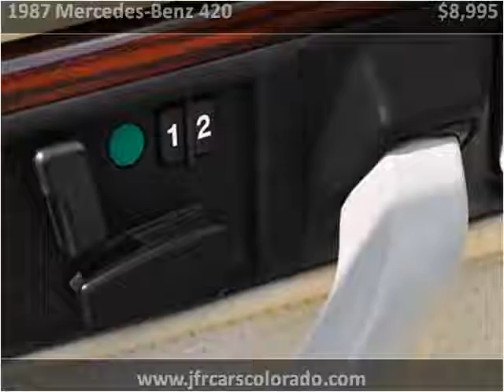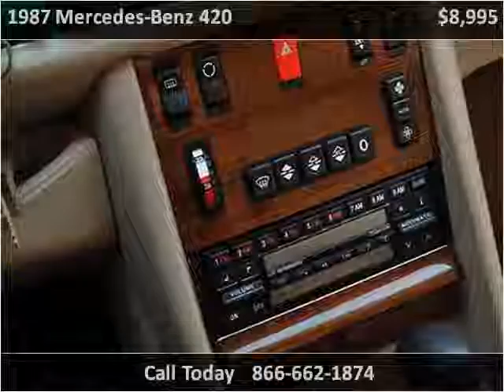1987 Mercedes-Benz 420 Used Cars Littleton CO